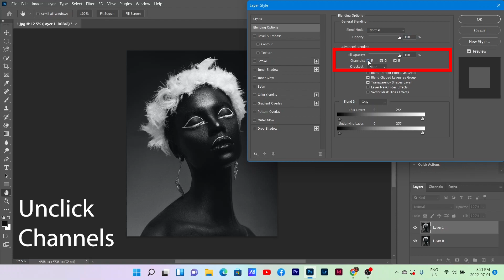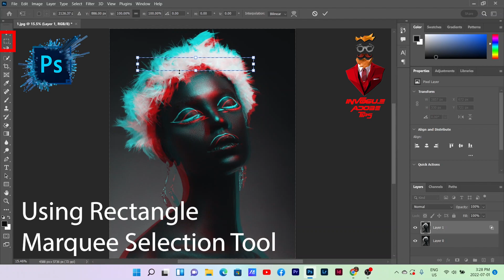Blending Options Red Channels in Photoshop || INVOGUE Adobe Tips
Blending Options Red Channels in Photoshop

In this quick photoshop tutorial I show you how to easily how to REMOVE the RED CHANNELS in the BLENDING OPTIONS when ADDING A LAYER STYLE. We give the photograph a colorized distorted effect / dual tone effect by removing the RED CHANNEL and moving the 2nd layer as per your ideal. We also give the image a cut look by using the Quick Selection Rectangular Marquee Tool for a fun effect.

Simple method for beginners😁!

If you've enjoyed this content, please don't forget to:
✨COMMENT & SHARE with 3 friends!

TOOLS I USE; AMAZON RECOMMENDATIONS:
HP Pavilion Gaming Desktop
HP Pavilion Wireless Keyboard 600
Acer Nitro 24” Gaming Monitor
Western Digital 2TB PlayStation Portable External Hard Drive:

Adobe Photoshop Shortcuts Keyboard Skin

Adobe Photoshop Quick Reference Keyboard Guide Shortcut Sticker

Adobe Photoshop 2022: The Complete Tutorial for Beginners with Tips & Tricks